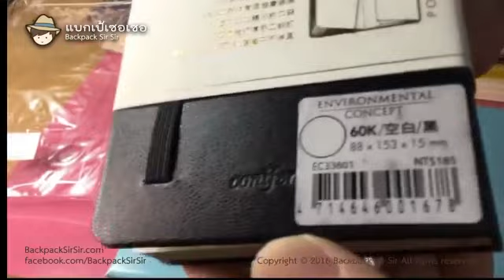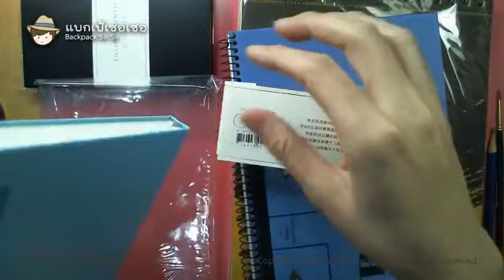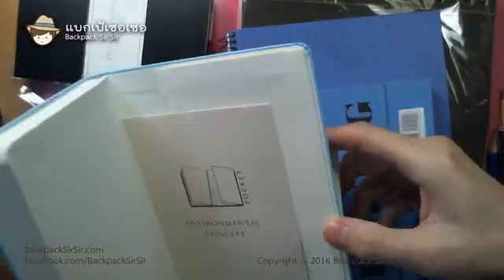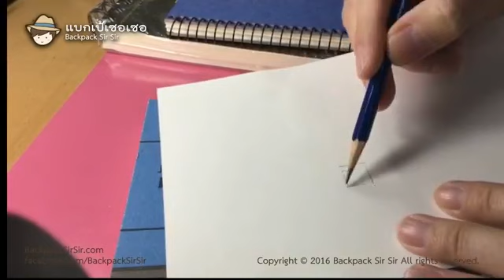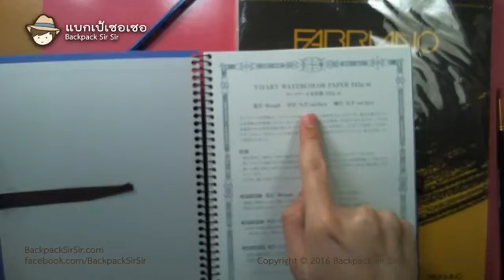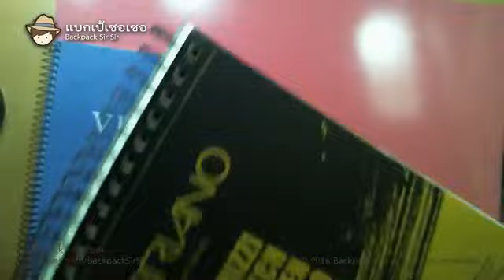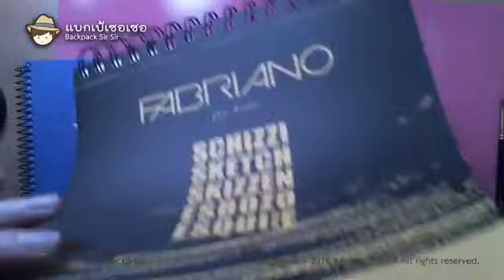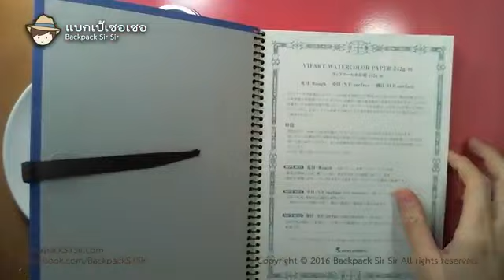รีวิวสมุดวาดรูป สมุดระบายสีน้ำ สมุดบันทึกปกหนัง ซื้อจากไต้หวัน (Drawing Paper, Watercolor Paper)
รีวิวสมุดวาดรูป สมุดระบายสีน้ำ สมุดบันทึกปกหนัง ซื้อจากไต้หวัน (Live Show : 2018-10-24) Drawing Paper, Watercolor Paper and Pocket Notebook

รีวิวสมุดวาดรูป Butterfly Drawing Paper Book for Sketch and Color Pencil, รีวิวสมุดกระดาษวาดรูป Fabrino Sketch Drawing Book, รีวิวสมุดระบายสีน้ำ Maruman VifArt Watercolor Paper H.P. Surface (Hot Pressed), รีวิวสมุดบันทึกปกหนัง Conifer Environmental Concept Pocket Notebook ปกหนังสีดำเล่มเล็ก และปกหนังสีฟ้า A5 สมุดทั้งหมดจะมีเนื้อกระดาษแบบไหน ดูในรีวิวนะครับ

ค้นหาสมุดระบายสีน้ำ

ค้นหาโรงแรมในไทเป

สติ๊กเกอร์ แบกเป้เซอเซอ ภาษาไทย-จีน ดาวน์โหลดที่